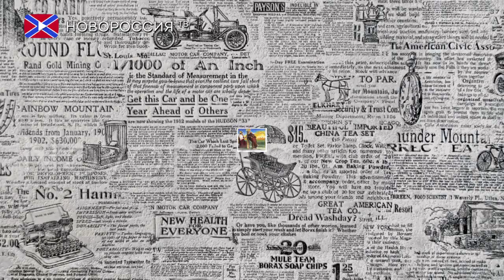Трейлер "Почему убивают Донбасс?"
Телеканал "Новороссия ТВ" и "Вежливая Зеленая Студия" представляют фильм "Почему убивают Донбасс?". Премьера фильма в этот четверг на новом канале "Новороссия ТВ"